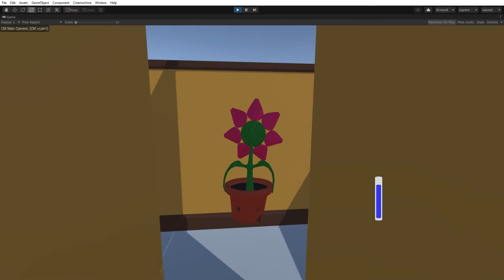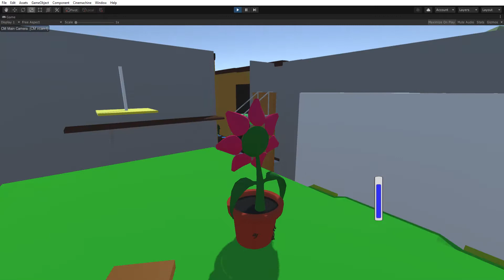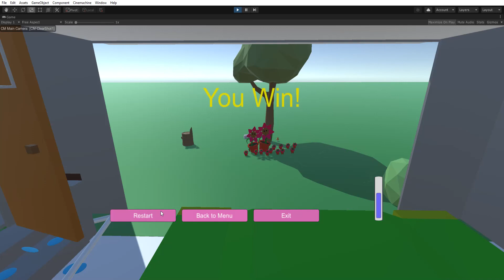Growing Apart - GGJ2021 Submission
Abertay Univerity Students, Global Game Jam 2021 Submission

Credits: Jordan Douglas, Josh Marsh and Sam Grant